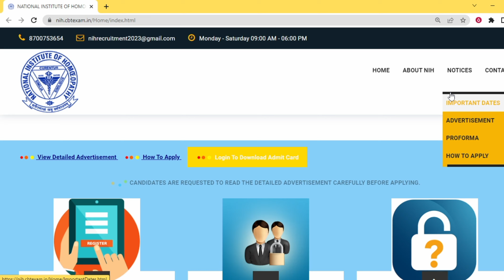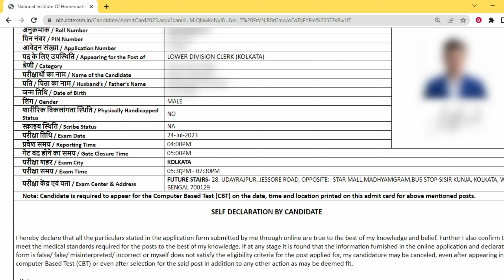National Institute of homeopathy Admit card 2023 kaise kare l NIH Admit Card 2023 l NIH Admit Card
National Institute of homeopathy Admit card 2023 kaise kare l NIH Admit Card 2023 l NIH Admit Card MTS DOWNLOAD KARE l National Institute of Homeopathy Admit Card Released | NIH Admit Card